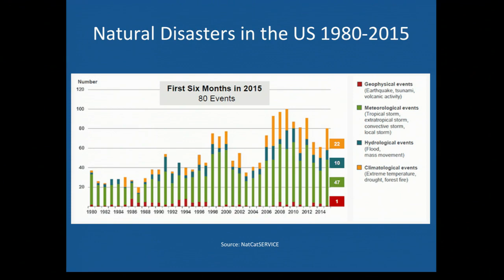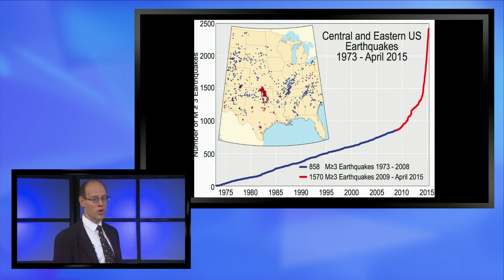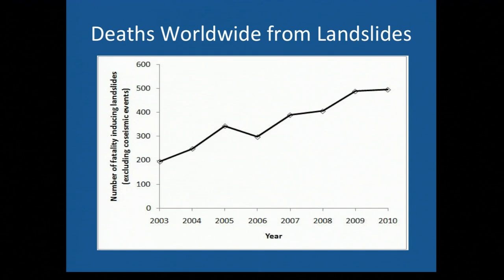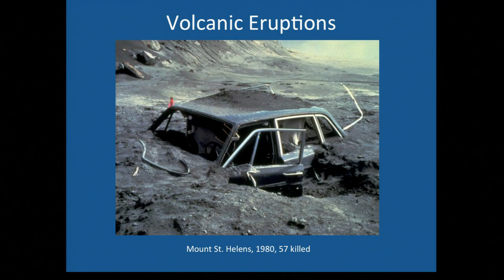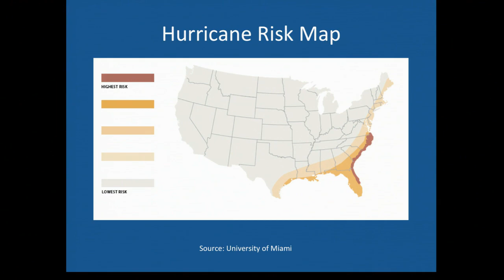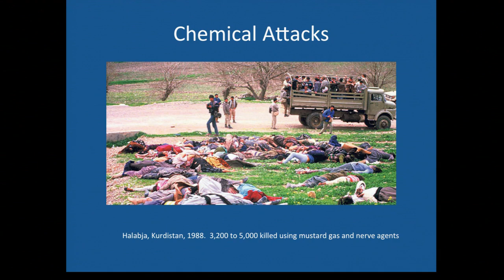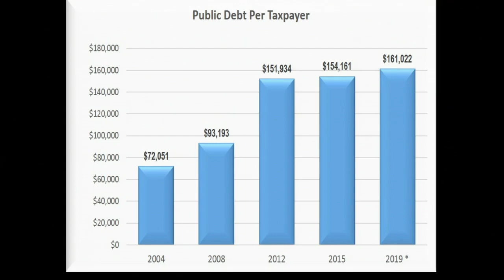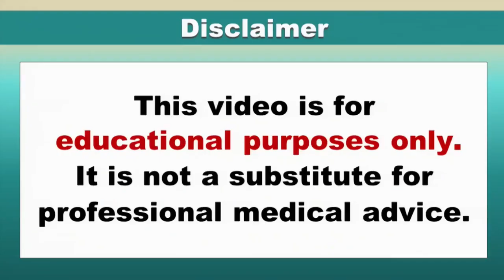Prepare for what disaster?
In this course, we explain the major types of natural and man-made disasters and why we need to be prepared for them. He shows proof that there is an upward trend in the amount of disasters occurring per year.